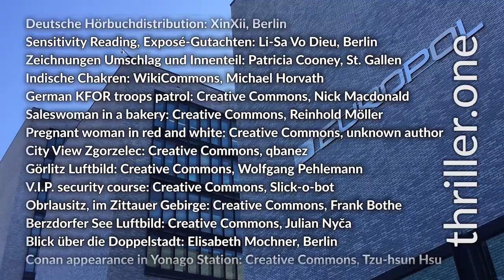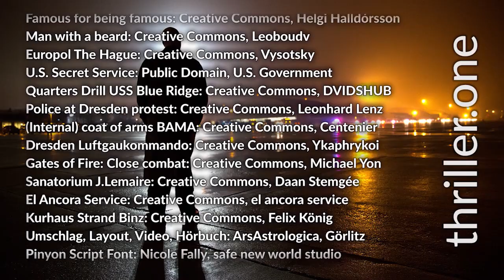Die Herzheilerin - Thriller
Die Herzheilerin - und andere Grausamkeiten

thriller.one

Wellnesscamp für Kriegsheimkehrer: Ein Therapeut schickt sie alle in den Tod. Evi und Max, das schrägste Kriminalisten-Duo seit Bonnie und Clyde, ermitteln undercover.

Unter den Schönen und Reichen bewegte sich das Bäckermädel beim Europäischen Planetenfest. “Der Astrologe” war ihr großes Abenteuer. Nun sitzt sie da mit dickem Bauch im achten Monat, jeder Menge Vorstrafen und einem hier Gestrandeten an ihrer Seite, ehemaliger Afghanistan-Kämpfer mit schweren Macken, der sich pudelwohl fühlt in der Oberlausitz, dem fernsten Osten Deutschlands.

Aus der Traum vom Goldenen Westen. Dann taucht Gwiazdek auf. Der polnische Europol-Kommissar lockt mit einem Spezialauftrag.

EUR 19,99 (Hardcover) ISBN 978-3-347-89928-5
EUR 14,99 (Großdruck) ISBN 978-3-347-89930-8
EUR 12,99 (Taschenbuch) ISBN 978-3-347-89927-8
EUR 6,99 (E-Book) ISBN 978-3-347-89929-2
EUR 9,99 (Hörbuch) ISBN 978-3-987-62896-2